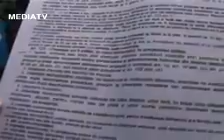ABROM ABRAZIVE BÂRLAD